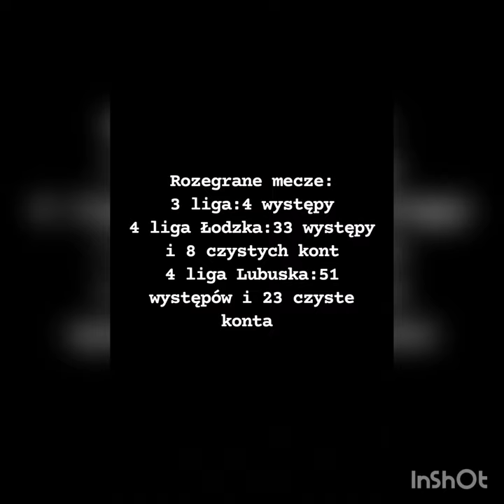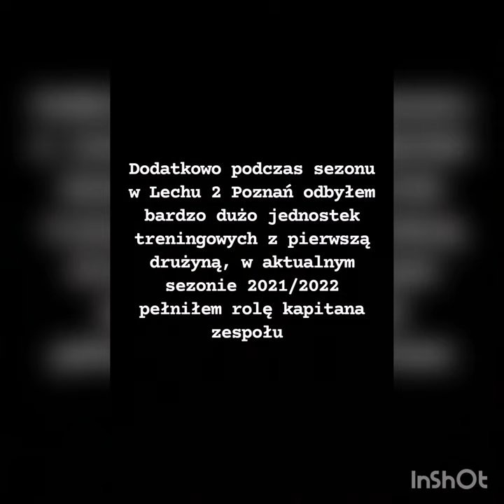Piotr Bukowski Piłkarskie CV wideo